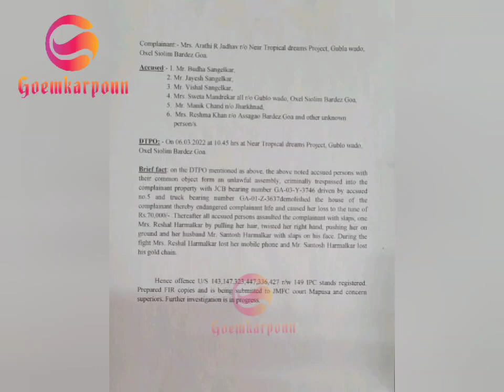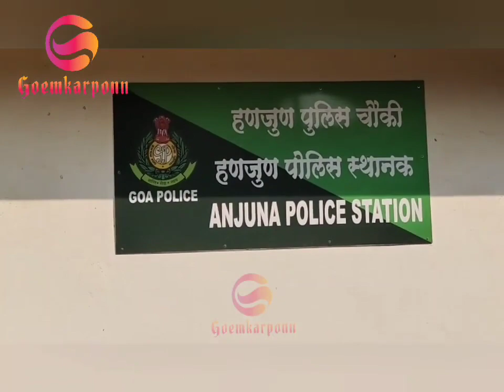Adv. Reshal Arporkar was beaten up by neighbours on a property issue at Gublo waddo Oxel Siolim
Ex. Sarpanch of oxel panchayat Adv. Reshal Arporkar was beaten up by neighbours on a property issue at Gublo waddo Oxel Siolim